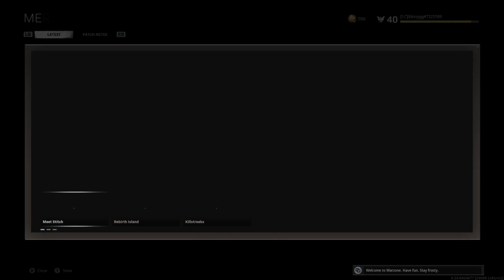Battle Royale Thursday! | Big Time Warzone Win